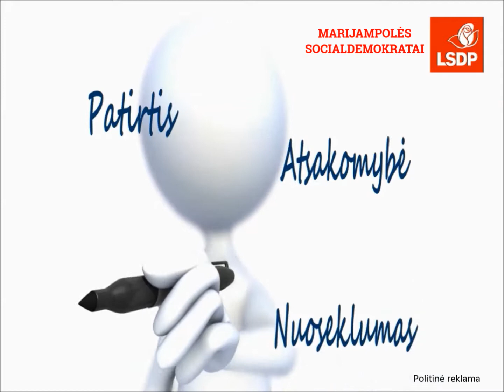Marijampolės socialdemokratai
Politinė reklama